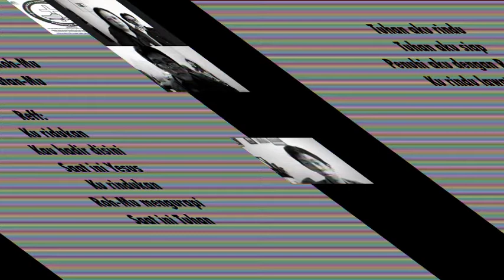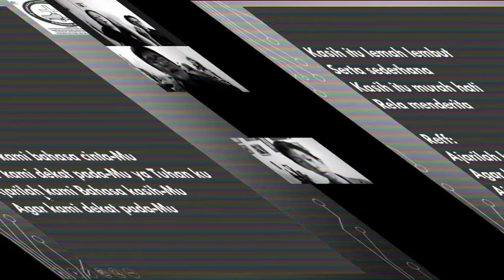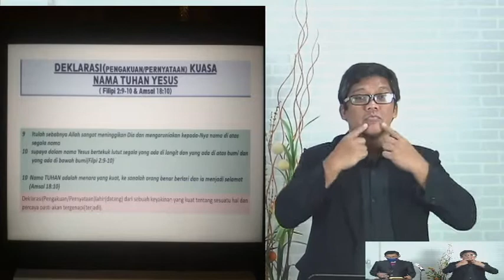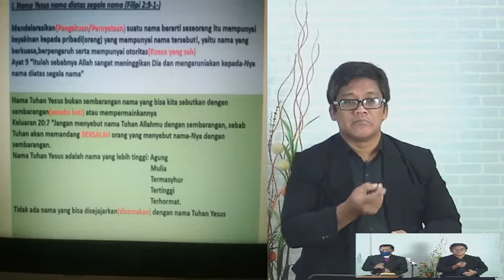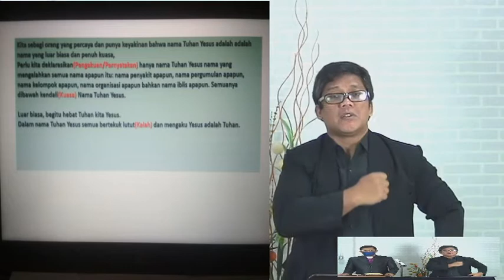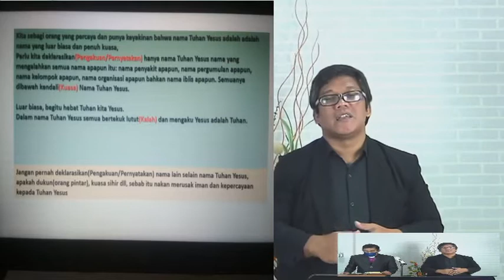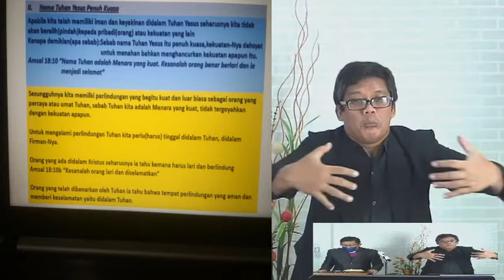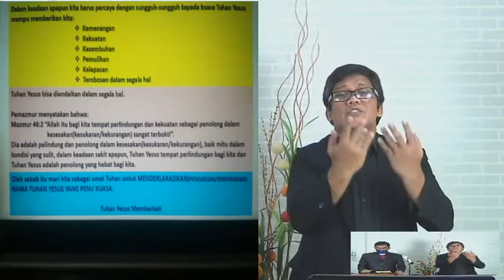Deklarsai Kuasa Tuhan Yesus/GHKT 01-08-2021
Shalom
menyatakan kuasa Tuhan Yesus didalam hidup kita sangatlah penting, supaya hidup kita memiliki kemampuan dalam menjalani hidup ini